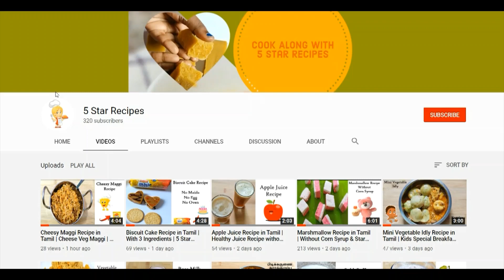Custard Powder Recipe in Tamil | Eggless Custard Powder | Just 2 Minutes | 5 Star Recipes